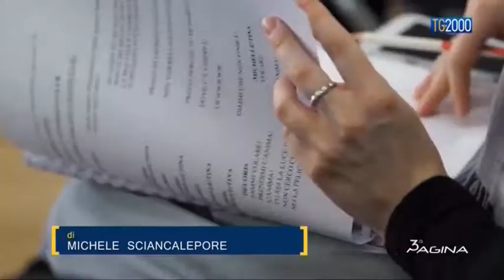Terza Pagina del 22 dicembre 2015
Un nuovo appuntamento con "Terza Pagina" a cura di Saverio Simonelli ci fa incontrare suor Cristina, protagonista di "Sister Act" al Teatro. Michele Sciancalepore l'ha intervistata per noi. Luigi Ferraiuolo invece intervista Edoardo Bennato che ritorna alle sonorità de "L'isola che non c'è" con il nuovo album "Pronti a salpare".